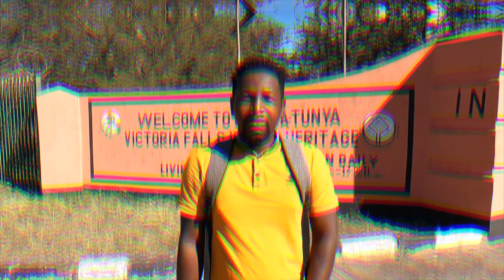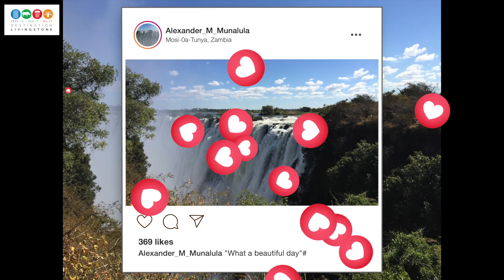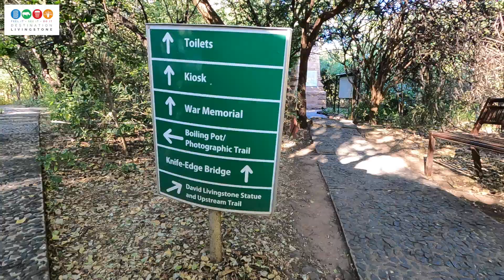'Explore MosI-Oa-Tunya with Alexander' - Hyper Flow Tour